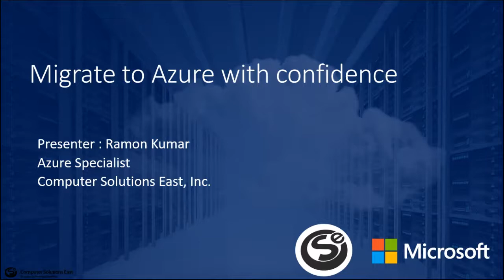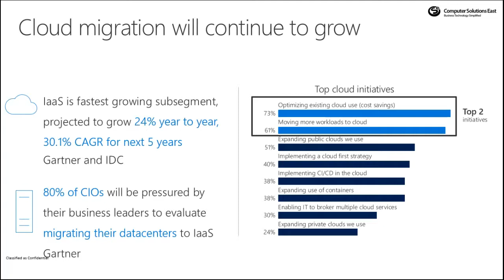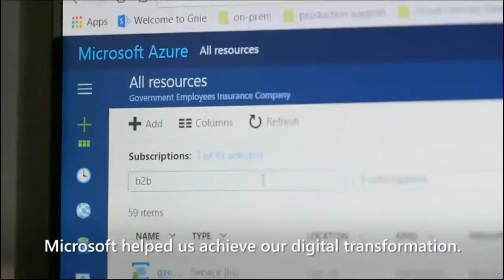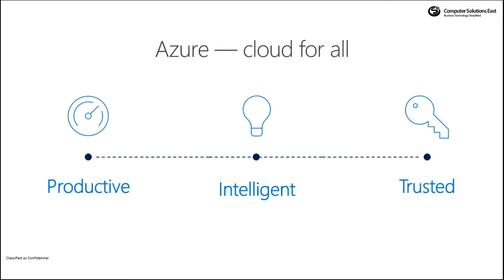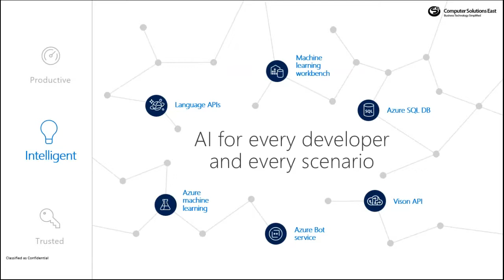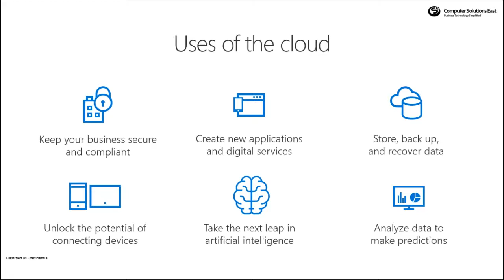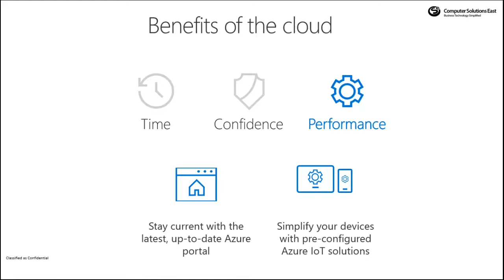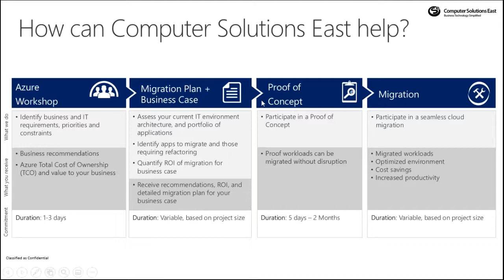Migrate To Azure with Confidence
The cloud is where it’s at. More businesses are moving there—and experiencing significant results because of it. Others are following. According to Gartner, Inc., the worldwide public cloud services market is forecast to grow by 17% in 2020. To help organizations migrate to the cloud, MicrosoftAzure offers unparalleled innovation, unmatched security, and unbeatable offers.

Microsoft Azure offers a range of modernization and cloud migration strategies to meet customer business needs - from re-hosting apps with minimal code changes to building new apps in the cloud.

Watch this on-demand Webinar video and get some pro tips, guides, faq’s and loads of insights into Microsoft Azure with our Azure Specialties Ramon Kumar and discover these below topics in details

-Why migrate to the cloud?
-Why Azure?
-Benefits of Azure
-How can Microsoft and Computer Solutions East help you?
-How do you participate?

Make Your Move Now!